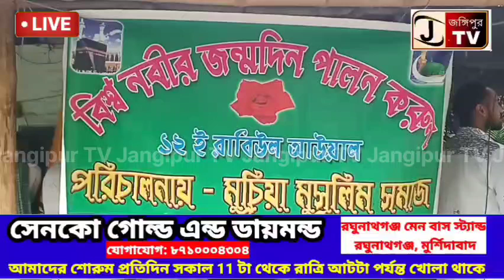আজ বিশ্ব নবীর জন্মদিন | তাই সারা রাজ্যের পাশাপাশি....